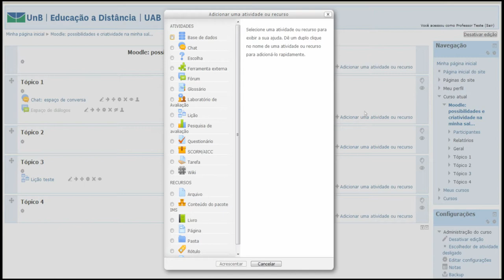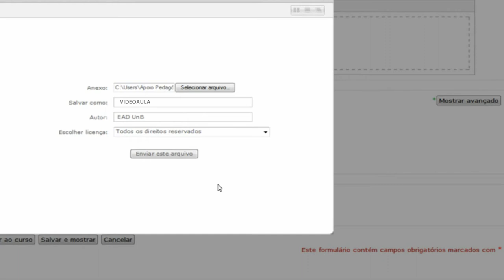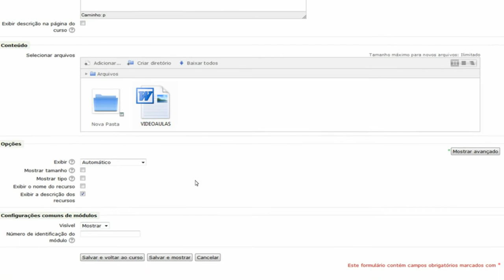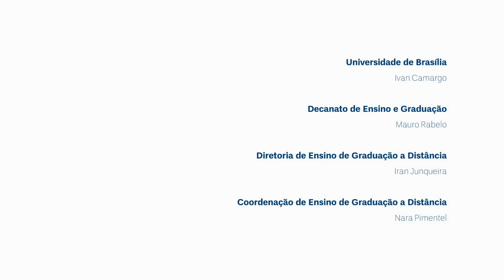Moodle 2.4 - Pasta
Neste vídeo o professor Anísio mostra como inserir o recurso Pasta em uma disciplina do Moodle 2.4. Veja outros tutoriais disponíveis no curso "Moodle: possibilidades e criatividade em minha sala de aula virtual", que pode ser acessado no sítio: